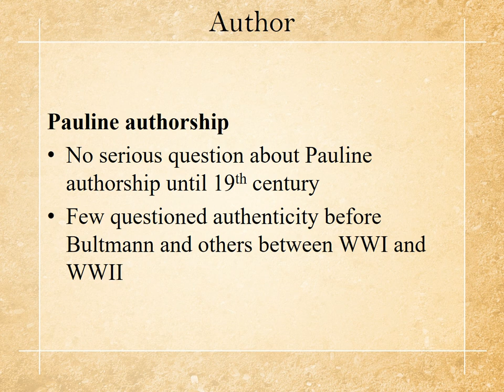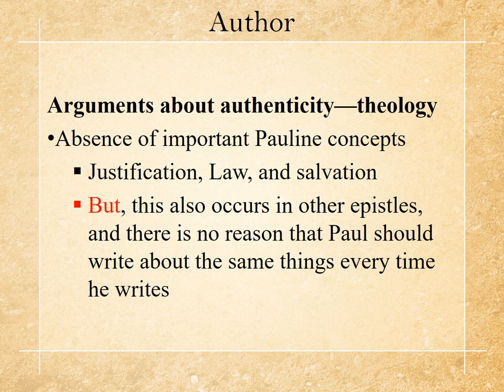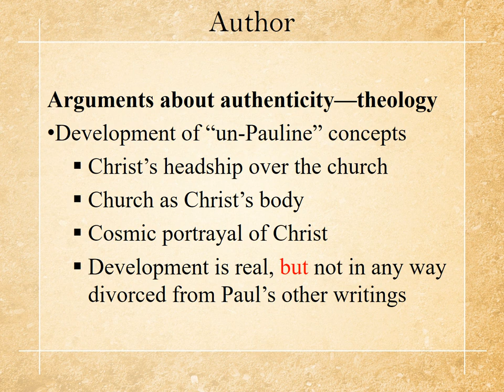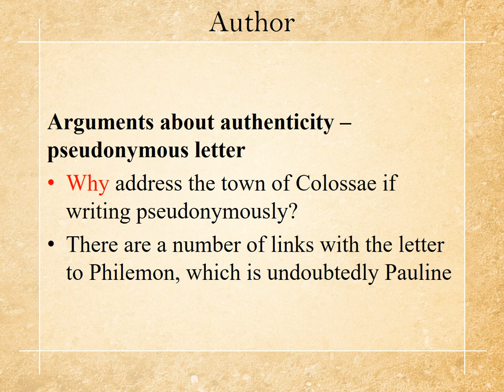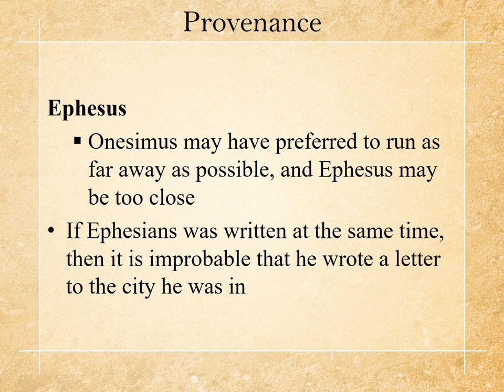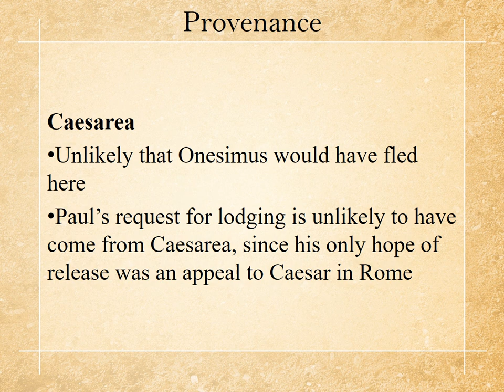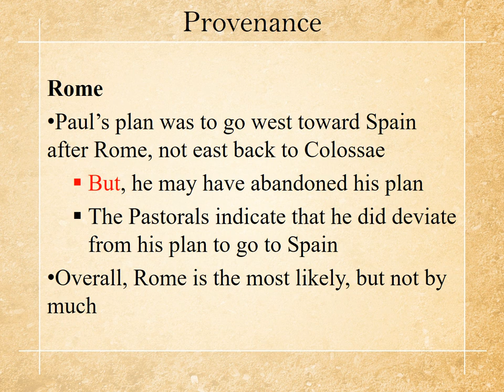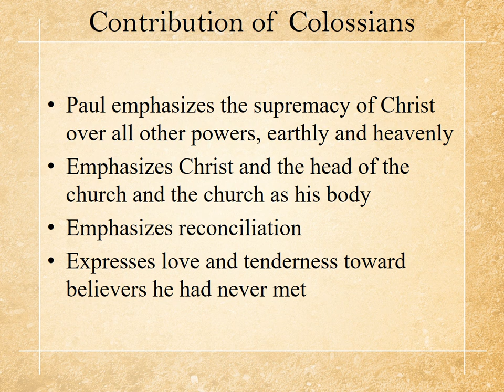NTEN5300 Chapter 15 Colossians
Exploring the New Testament